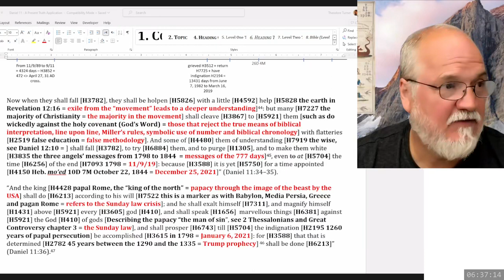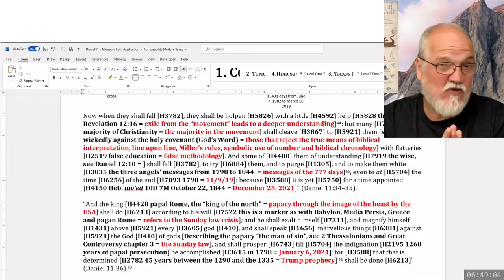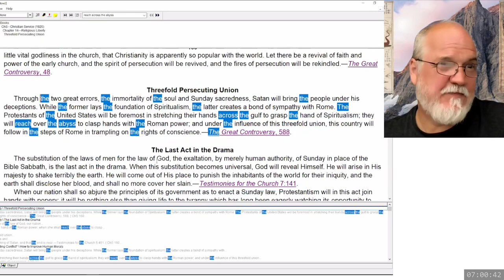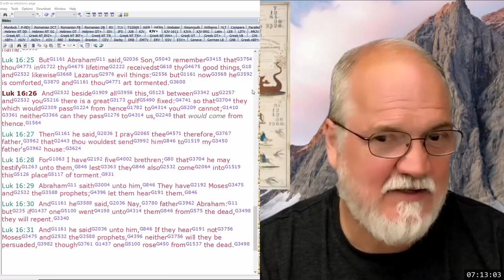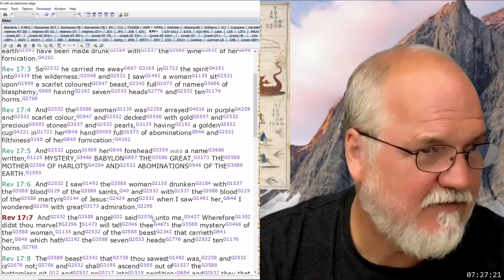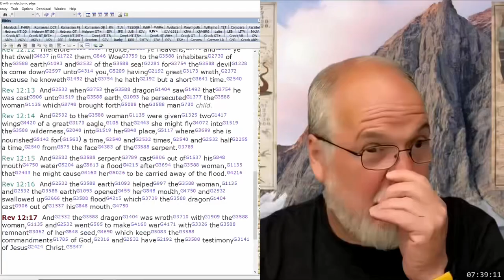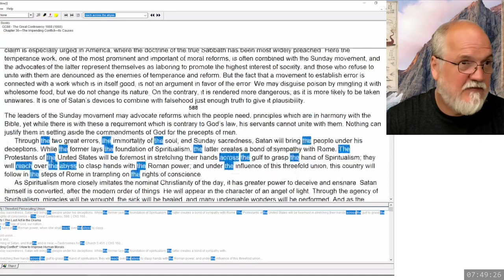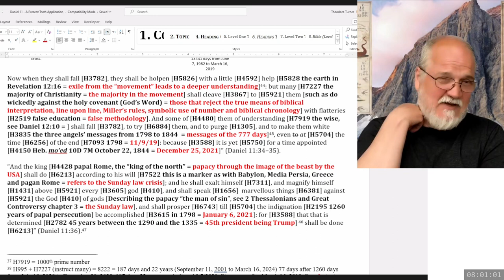2024 04 14 181. Daniel's Last Vision - Theodore Turner